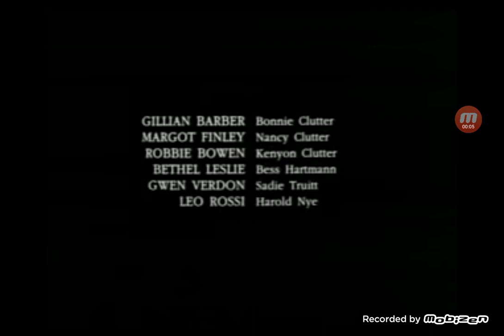In Cold Blood (1996, Miniseries) Credits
Teamsters (acknowledgement - as Teamsters Local 362/155)
DGC (acknowledgement - as The Directors Guild Of Canada British Columbia District Council)
Alliance of Canadian Cinema, Television and Radio Artists (acknowledgement - as ACTRA)